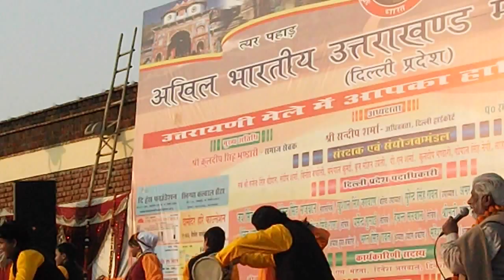नीति लराई लगे| Neeti larai | Heera Singh Rana | Kumaoni song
16 जनवरी 2012 को पीतमपुरा दिल्ली हाट नई दिल्ली में उत्तरायणी /मकरेण के उपलक्ष्य में उत्तरायणी मेले का आयोजन हुआ । उसी में हीरा सिंह राणा जी ने यह सुरीली प्रस्तुति दी .